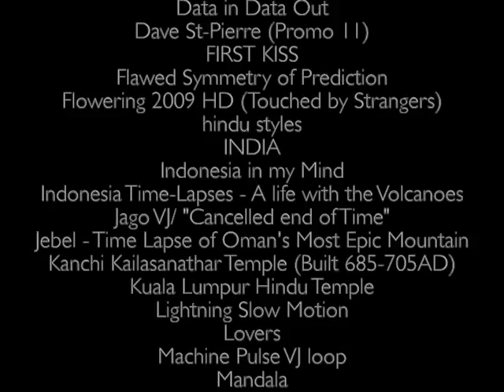Story of the Soul Unfolding - Ch.5 "Water"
"Water" Dance to Honor the Element

PERFORMERS
~~~ CIARA BLOSSOM: Main Character ~~~
~~~ CATERINA SUTTIN: "Space" Hooper ~~~
~~~ LEXI SCHOOLEY - "Sacred Jester" Tribal Dancer ~~~

***Costumes for Caterina & Lexi Made by Ciara

Jimmy Alisson -For Tech Support & Ableton Lessons
***The McKinney Family***
***ArtSeen Alliance, Nomad Sound & Element Lighting***
***Casey Smith, Roni Johnson, My Mother Heidi, Jen Ayers
& Everyone Who has Ever Believed in Me ***